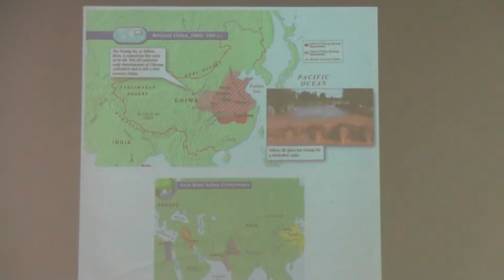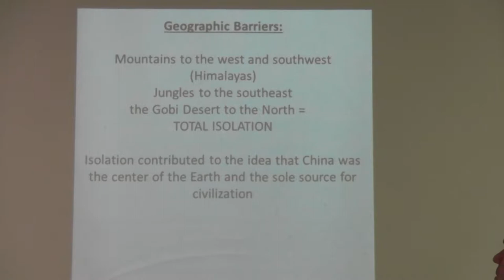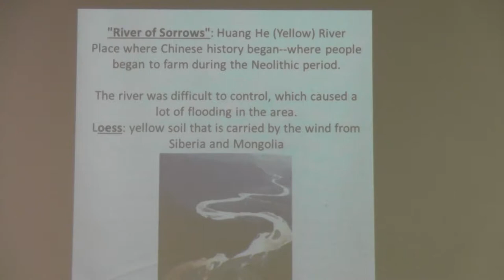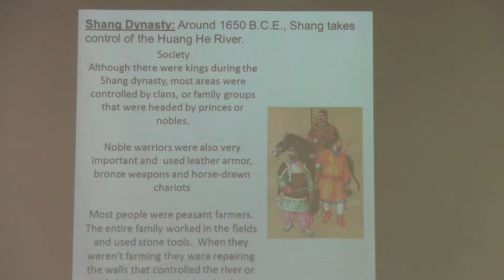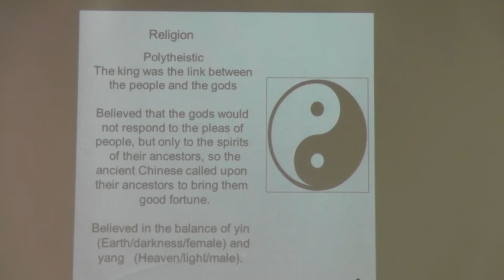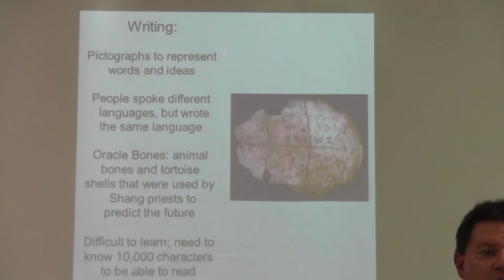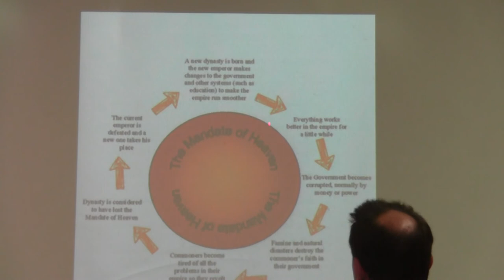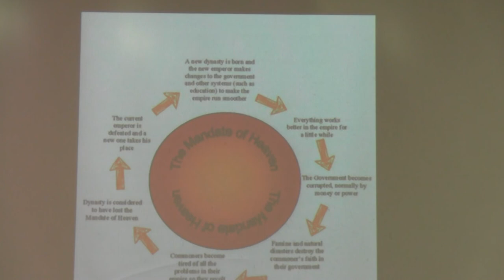River of Ancient Chinese river Valley civilization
Quick review of the Early Chinese Yellow River valley Civilization.